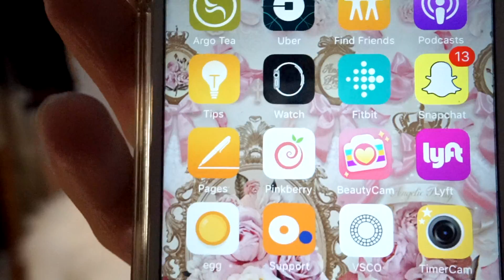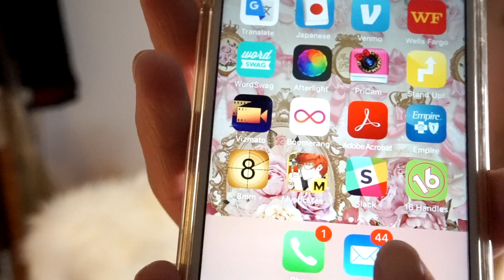✩ What is in my bag? ✩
This is everything I carry with me (generally for a Lolita meet up!).

✰ Hat and Dress: LAZY OAF X DISNEY collaboration